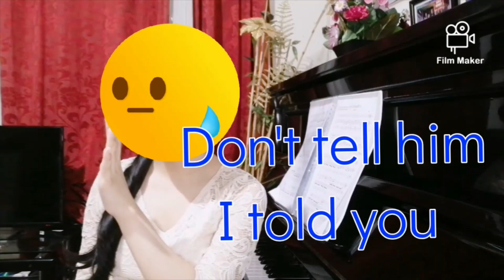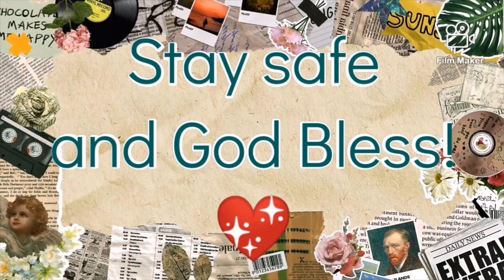A Thousand Years Part 2 Violin and Piano Duet Cover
The song is a movie soundtrack of The Twilight Saga Breaking Dawn Part 2. In this particular musical piece, Christina Perri sings with Steve Kazee.
Words and Music by David Hodges.
Sheet music arranged by Christina Fowinkle.

This video is a little experiment!
(In this video, you will see me putting some stuff that I put in out of curiosity lol, and this is the first time I get to make a video with two clips playing at the same time, so challenging for me 'cause I'm not techie!)

Many thanks to Fil Mari Santos for making this project possible. God bless you and your family. Always stay safe...

Happy Mother's Day to all mothers and mothers at heart!

Update: He granted me permission to put the link of his channel, CODm Tutorials and Content Creator.